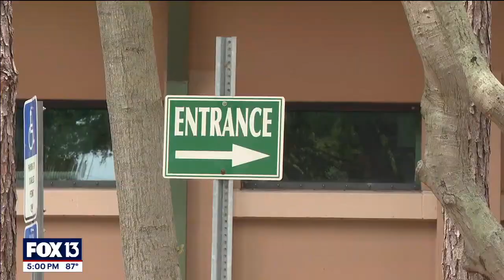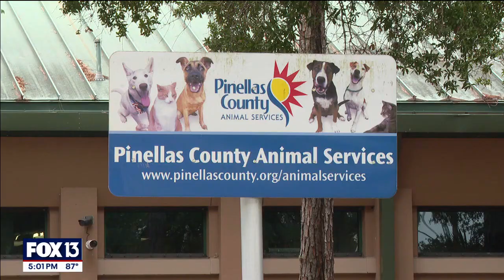Man accused of killing newly adopted dog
Pinellas County deputies say Domingo Rodriguez adopted a dog, Dexter, then killed the bulldog and left him at Fort De Soto Park.